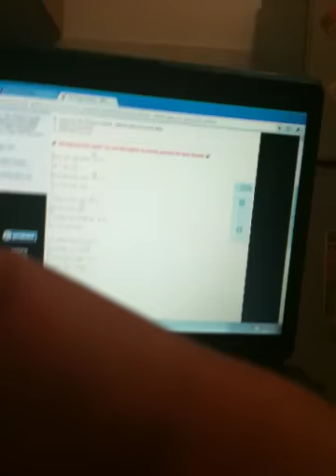Billy mikelson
Ode to